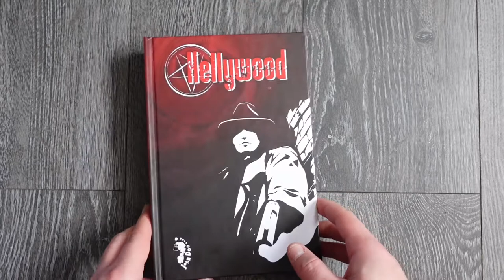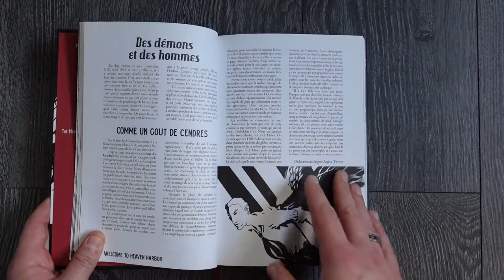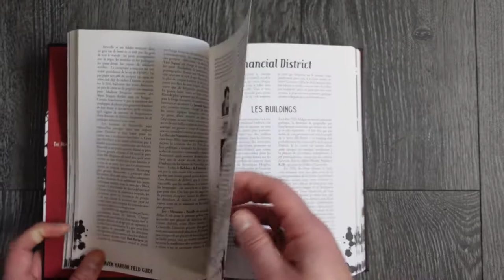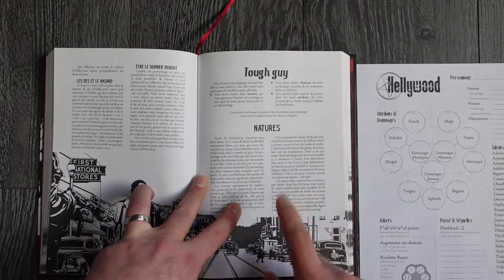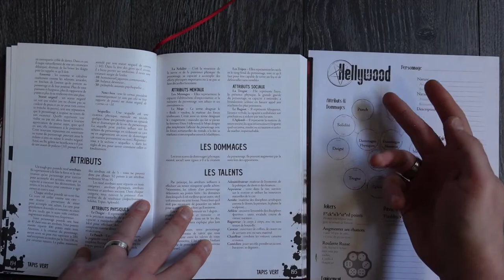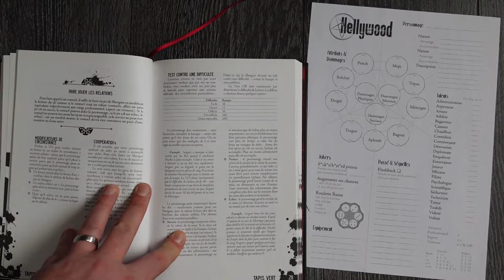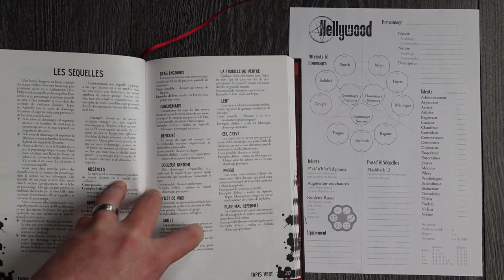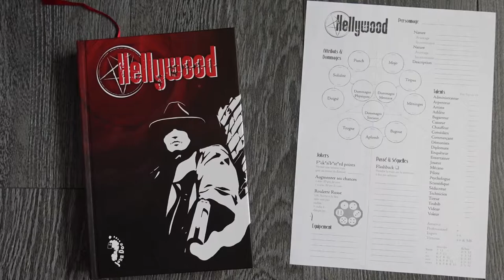Hellywood - Le jdr Hardboiled d'Emmanuel Gharbi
On arpente ensemble les ruelles sombres d'Heaven Harbor !!